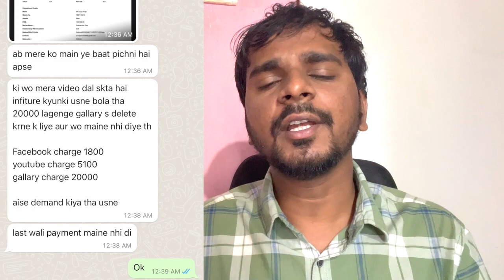Blackmailer Ke Mobile Se Apka Video Ho Jayega Delete?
Second Channel=@stopfrauds8427

whatsapp video calling ke andar riya sharma ne hamara video bana liya.riya sharma ke mobile se hamara gandha video kaise delete kare.

. Connect me